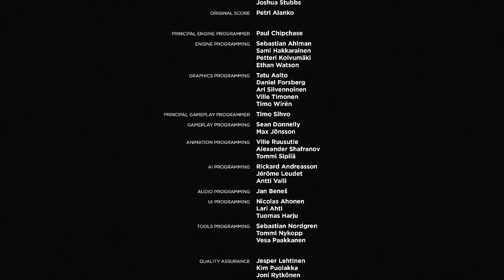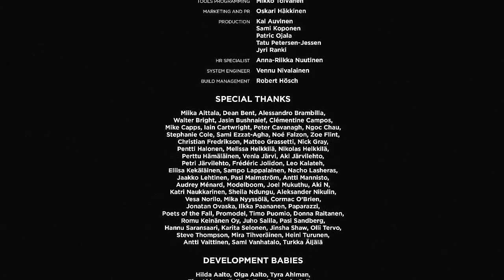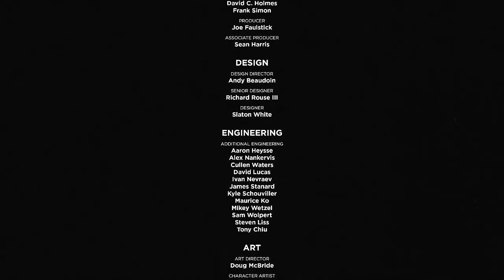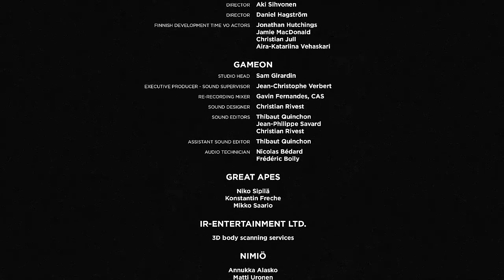QUANTUM BREAK (End of Game Sequence) ACT 5 PART 4 (Guide 25)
This is the very end of Quantum Break. Does Jack Joyce fix save everyone? Does time end? What happened to Beth? Is Hutch the main cheese now? Find out here!

By the way, there is an extra sequence after the credits!

ACT 5 PART 4 Final Moment (Strategy Guide 25)